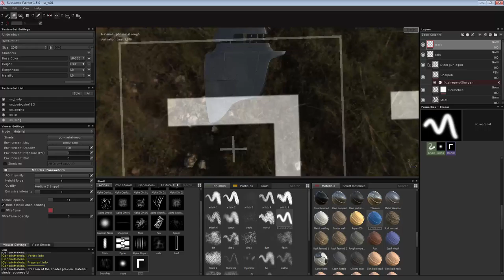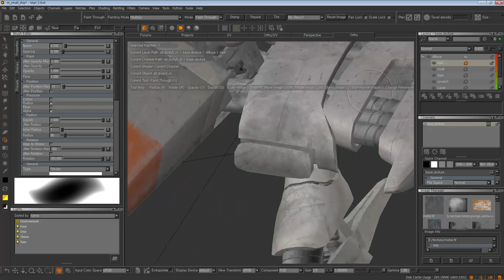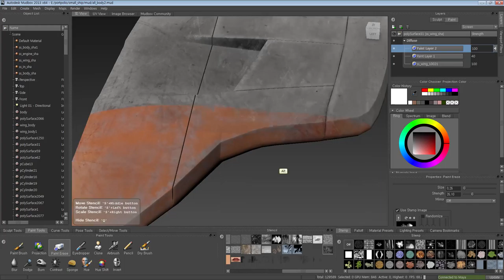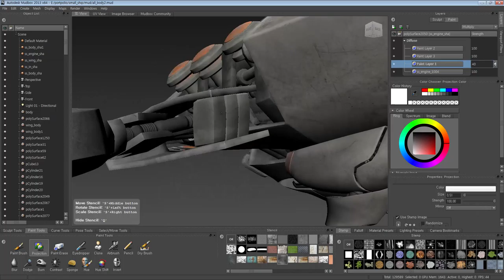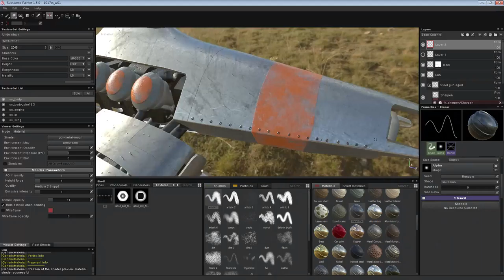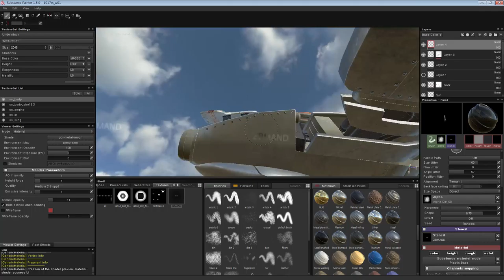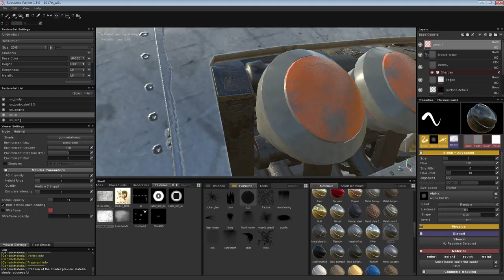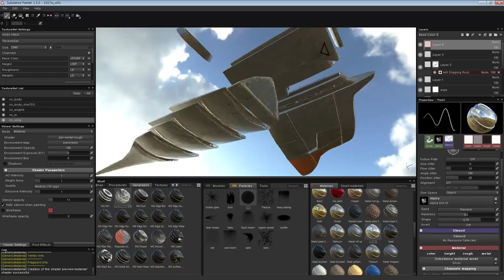Substance painter with zbmand_#3_space ship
designed by Jake Parker

zbrush , Substance Painter, mud box , mari
maya vray render.

7 days work